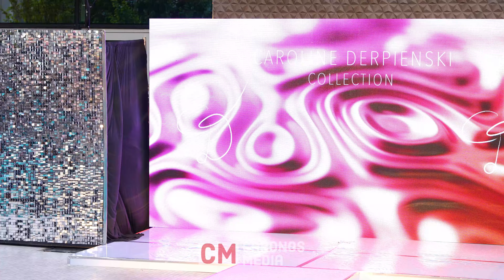THIS IS DERPIENSKI OFFICIAL 7/27/2024 NYSW Night Show - Bikini Swimwear Swimsuit Runway Show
NEW YORK SWIM WEEK 2024

DAY SHOW - Doors open at 1:00 PM
2:00 PM - Bikini Edit
2:15 PM - MY Generation
2:30 PM - Bathhouse
2:45 PM - MLC Swimwear

3:15 PM - Rosina Mae

3:30 PM - By Sarasty
3:45 PM - Cocora Shop
4:00 PM - Undressed Boutique
4:15 PM - Haitian Doll by Jobella

NIGHT SHOW
5:00 PM - Origin of Oceans
5:15 PM - SHIFT
5:30 PM - SAHAI SWIM
5:45 PM - SUNLIGHT LOVER
6:00 PM - FIDE
6:15 PM - SOIREE MIAMI BEACH
6:30 PM - Emerald Swimwear
6:45 PM - EMPIRE COLLECTION
7:00 PM - DERPIENSKI OFFICIAL
7:15 PM - Fly Avir
7:30 PM - EVITA x Elizabeth & CO